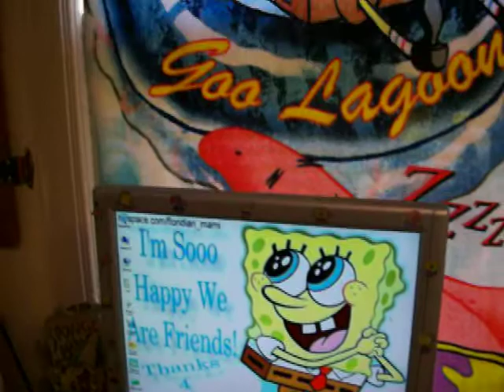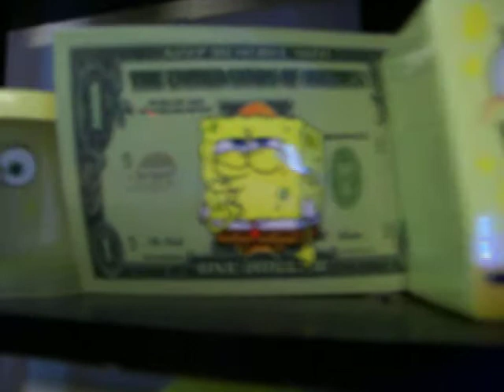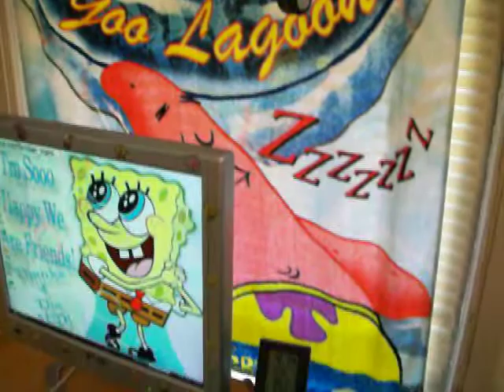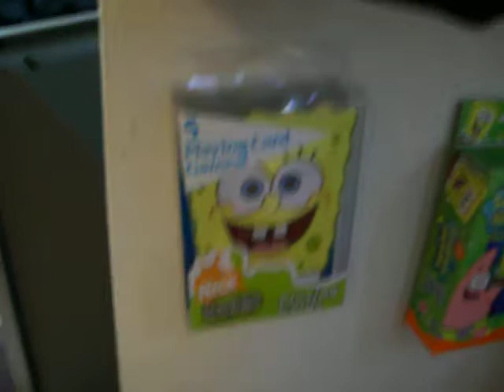Spongebob desk area #2 001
loripav's office area.